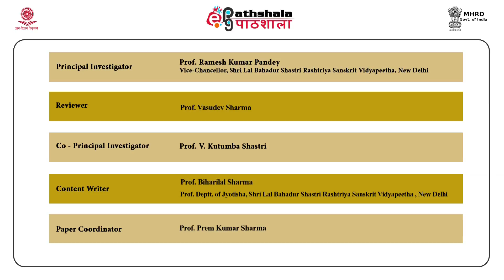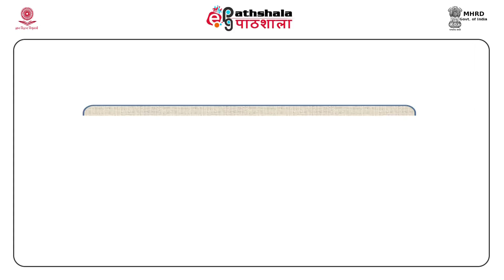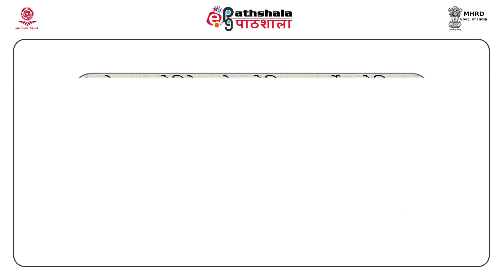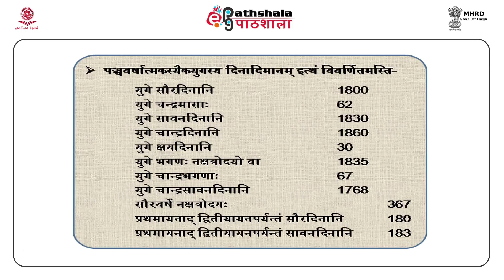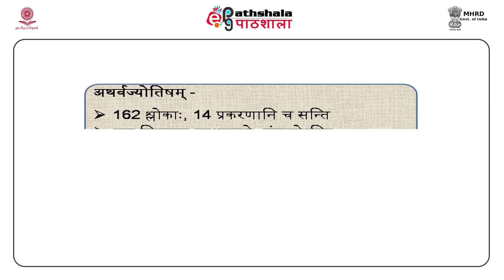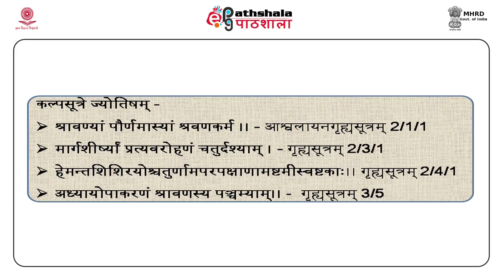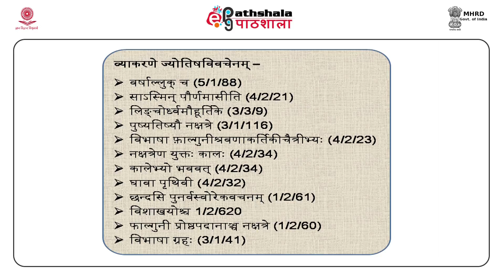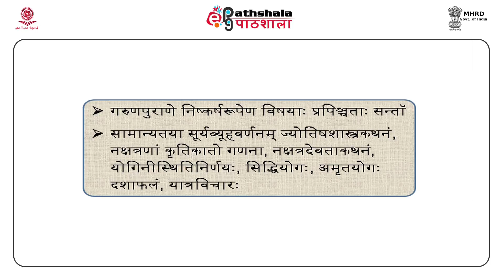Development of jyotishshastra as vedanga (SKT-MA)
Subject:Sanskrit (M.A)
Paper:Jyotisha